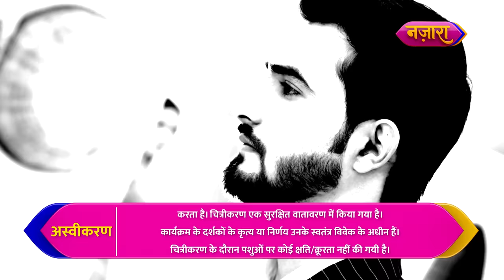Rangeeli Hui Shaadi Ke Liye Raazi | FULL EPISODE - 74 | Do Chutki Sindoor| Hindi TV Serial|Nazara TV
Aakhir kyun ki Rangeeli ne Ayush se shaadi ke liye haa? Aage ki kahani jaanne ke liye dekhiye Do Chutki Sindoor ka yeh full episode.

Cast:
Siddhi